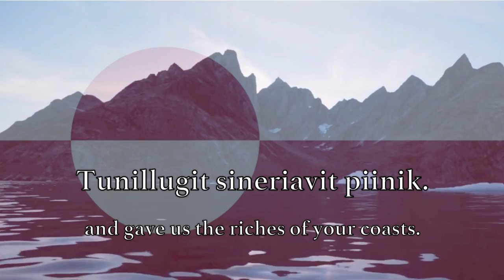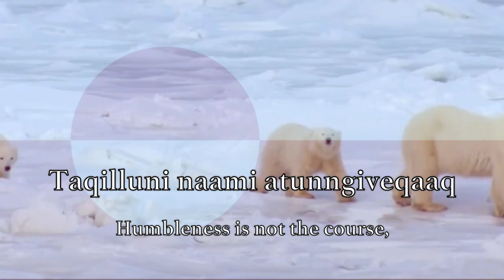National Anthem: Greenland - Nunarput utoqqarsuanngoravit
"Nunarput utoqqarsuanngoravit" (You Our Ancient Land; Danish: Vort ældgamle land under isblinkens bavn) is the national anthem of Greenland, an autonomous country of the Kingdom of Denmark. With lyrics by Henning Jakob Henrik Lund and music composed by Jonathan Petersen, the anthem was officially adopted in 1916. Since 1979, "Nuna asiilasooq" (The Land of Great Length), an anthem used by the self-governing Kalaallit people, has also been officially recognised by the government.